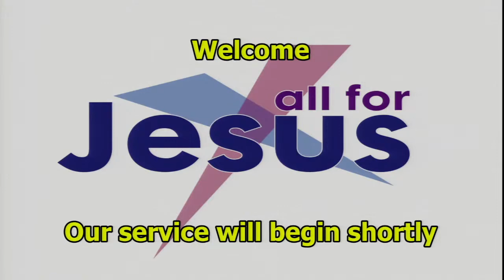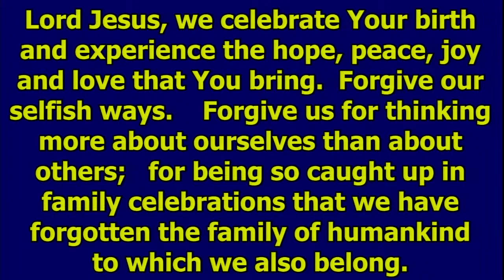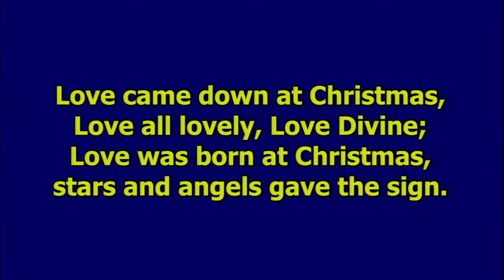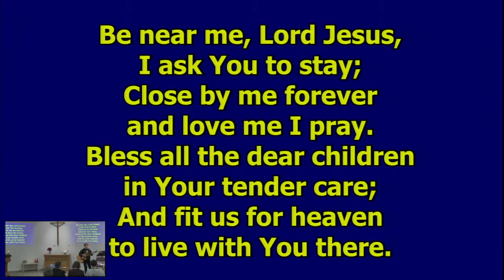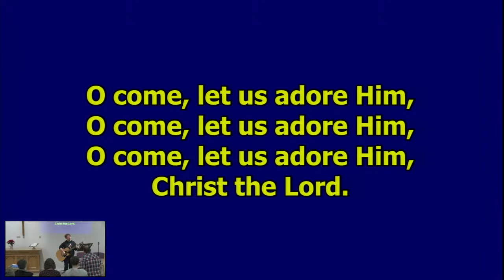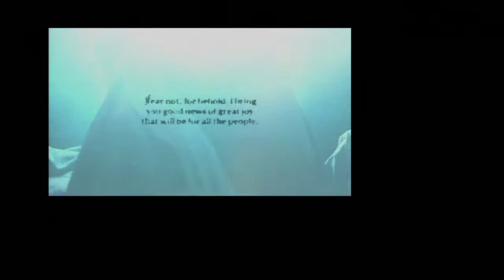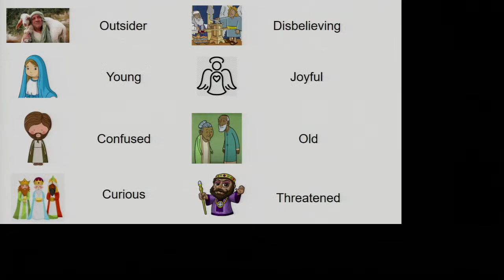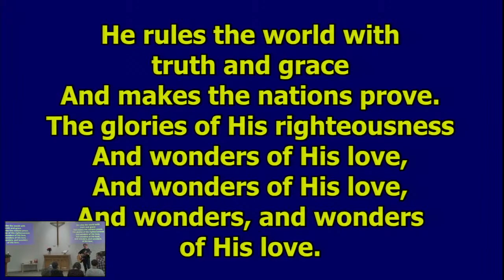Milton of Campsie Parish Church 25th December